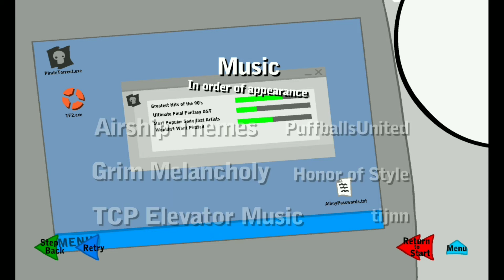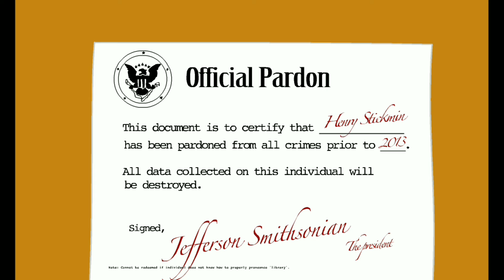Ini Pesawat BARBAR!-Infiltating The Airship-Part 1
Hai Selamat Datang DiChannel "CubeHD"
DiChannel Ini Kita Bakalan Bermain  Random Game

Random Game Kali Ini:Infiltating The Airship
Misi kita Adalah:Mengambil Harta Dari Pesawat BARBAR!!